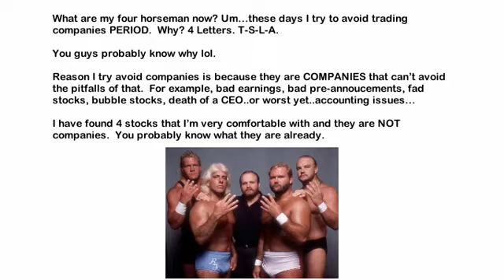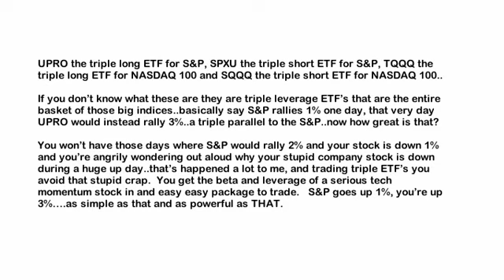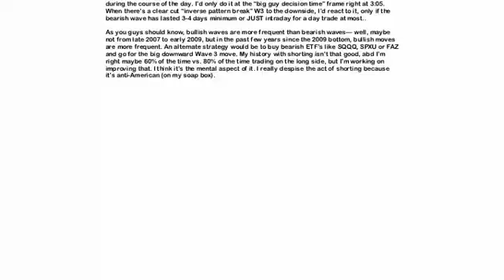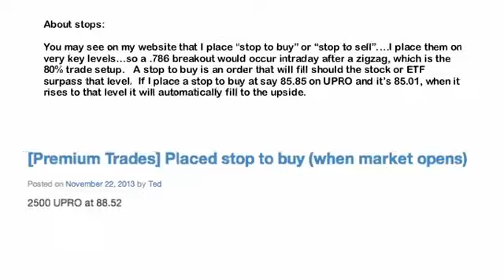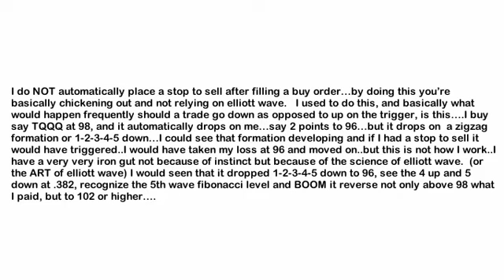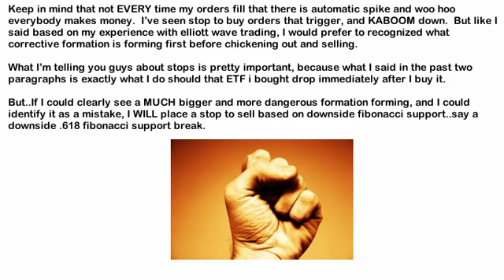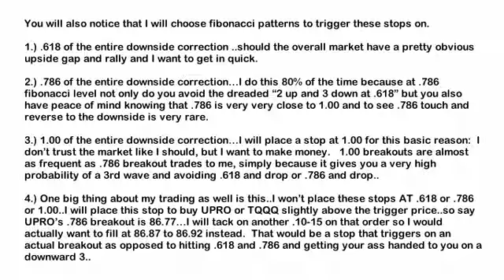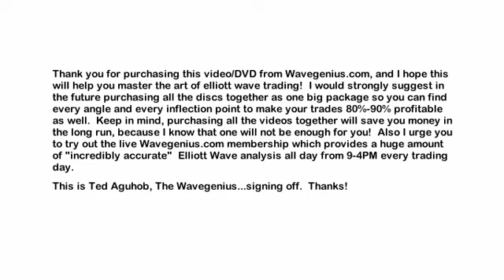Where I Places Stops, And What I Do and DON'T DO